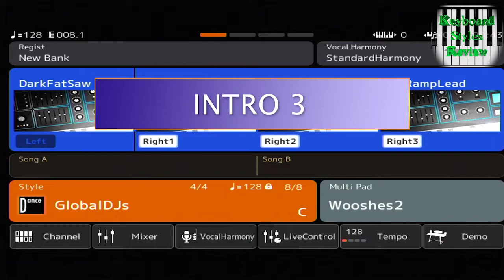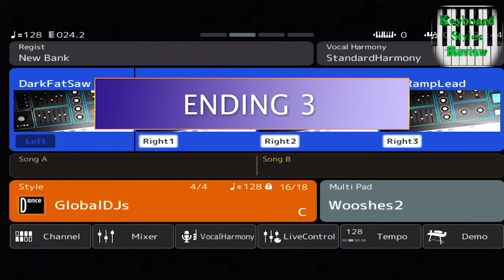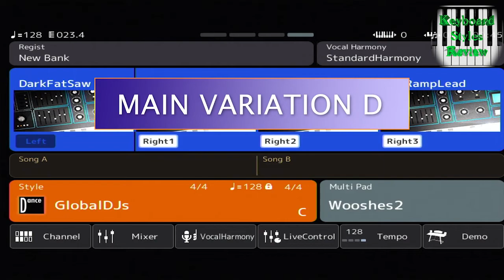YAMAHA GENOS STYLE - DANCE - GlobalDJs